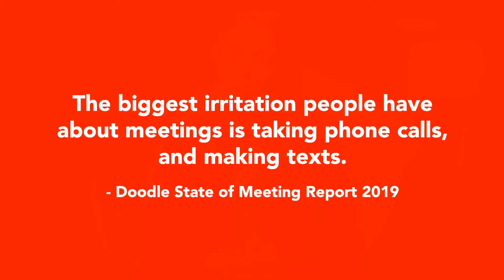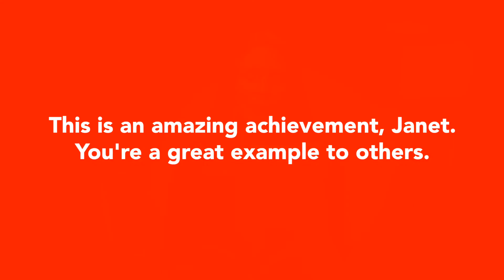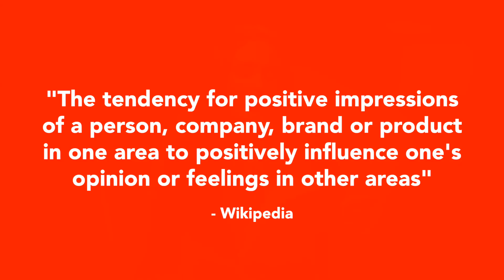Business Etiquette for the Workplace: 3 Things Every Professional Should Know!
See below for direct links🌟 Every professional should have a sufficient level of business etiquette skills for the workplace. These are skills that your boss is judging you on, whether you like it or not! When you have workplace etiquette skills or business etiquette skills, you separate yourself from the completion. You stand out as a professional who can be trusted. And you put yourself ahead of everyone else for pay rises and promotion opportunities.

Business etiquette in the workplace is often overlooked. But from my experience in the corporate world, and from coaching emerging leaders all around the world, I can tell you that business etiquette is the key to your professional success.

In this video, you will learn three super important workplace etiquette and business etiquette skills that will serve you well for the rest of your career. I talk about phone etiquette in meetings, using safe compliments at work, and dressing appropriately.

If you want to be someone your coworkers like to work with, your boss likes to give projects to, and your company wants to promote, you need to learn these skills!

Timestamps:
00:00 Business Etiquette for the Workplace
00:35 Tip 1 Meeting etiquette
01:42 Biggest meeting irritation
01:55 Tip 2 Safe compliments
04:09 Tip 3 Dress
05:27 Learn more about business etiquette

Want to start your own podcast? Buzzsprout is where I host mine. They're hands down the easiest and best way to launch, promote, and track your podcast. Sign up through my special link AND get a $20 Amazon Gift Card!

✔ Charisma Myth
✔ Daring Greatly
✔ How to Win Friends and Influence People
✔ Jack: Straight From the Gut
✔ Protocol: The Power of Diplomacy

If you're not sure whether these books are right for you, I recommend Shortform for the world's best book summaries!

💻 Get my full products list which covers technology, business and skincare products that I use, right

Images used in my videos are from Pexels and Pixabay. No attribution is required.